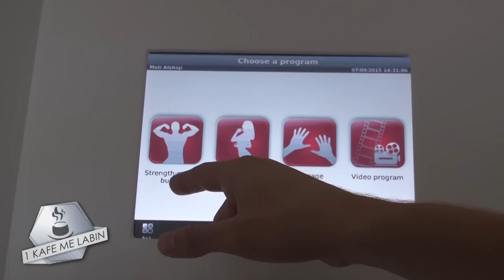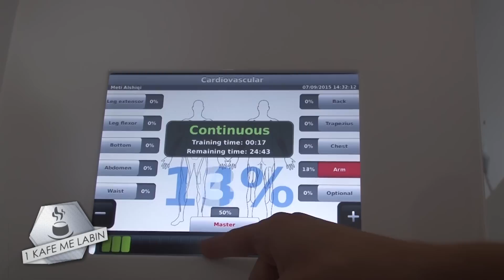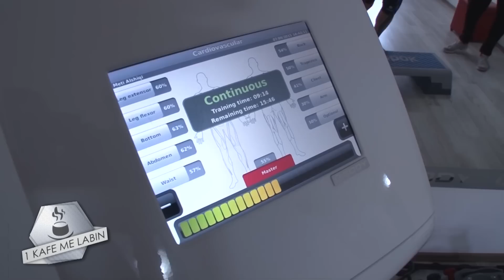Xbody ne Prishtine 27.09.2015